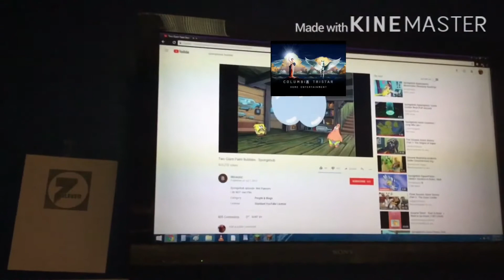Big ticket televistion is a nutshell